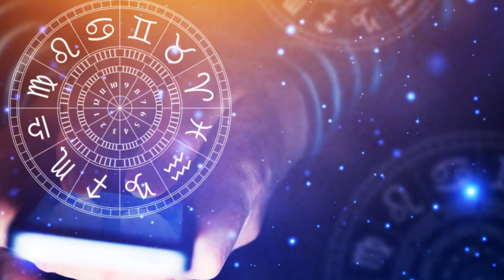जानें T नाम वालों की कब और किससे शादी होगी | T name walon ki kab hogi shadi | marriage predictions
Aaj ke is video mein ham aapko  T nam walo ki kis nam se kb shadi hogi. jalid shadi ke liye kya karen. is bare me batane jaa rhe hain. please subscribe my channel and also like.
Facebook : facebook/Kp Ki Vani Rashifal